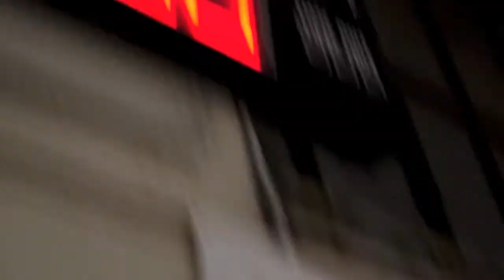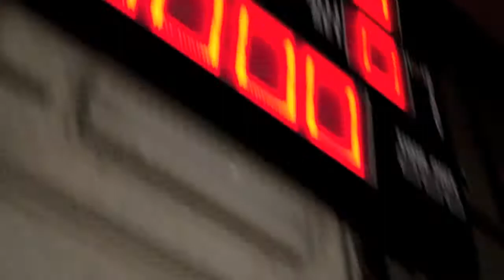Aquila vs Arcobaleno Campionato Aquilotti Elite 11-12-2014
Partita del Trofeo Aquilotti Elite 2014-15 del Comitato Regionale
Trentino Alto Adige/Suedtirol, giocata il 11 Dicembre 2014 al PalaBocchi di Trento tra Aquila CMB Trento "A" e MB Arcobaleno Basket di Villazzano: Vince l'Aquila.